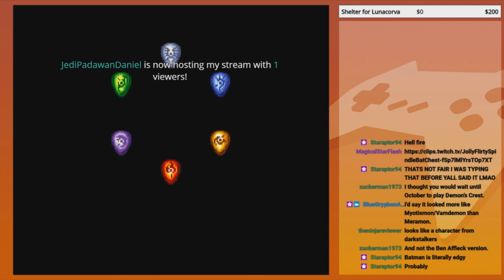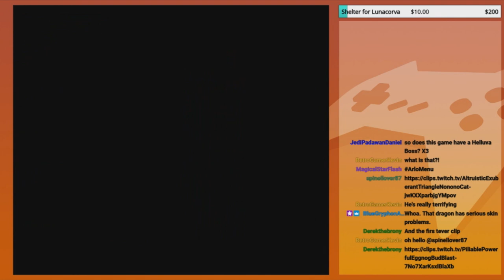Arlo... the Anti-Orb Menu | GoldenFox Plays Demon's Crest Pt. 1